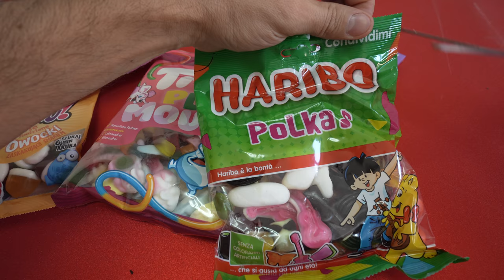how is the Chocolates Milka,Haribo,Trolli play,Miski Akuku Haribo Polka super delicious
On November 17, 1825, the pastry chef Philippe Suchard (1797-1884) opened a confectionery workshop in Neuchâtel, Switzerland. There he produced a new type of handmade chocolate cake, the recipe for which is unknown today. In 1826 Suchard bought a former water mill in the nearby village of Serrières and there he installed a plant for the "automated" production of chocolate bars, which allowed a production of about 25-30 kg per day.
After 1890, the production of Suchard-Milchschokolade, i.e. Suchard milk chocolate, began. In 1901 the Milka trademark was registered, deriving from the union of Milch ("milk") and Kakao ("cocoa"). Since then the tablets have been sold in a lilac colored box, with the image of a Simmental cow[1] in an alpine meadow. In 1973, the cow also turned lilac.[2] Since that year, every product of the company has had a lilac packaging with the same image and the Milka writing in white.
Precisely the lilac color became the symbol of the brand: according to Kraft, in 1995 the Milka lilac was the first legally protected color-trademark in Europe, as stated in the magazine Die Welt of 11 October 2005.[3] In a 2004 lawsuit against the confectionery company Hans Freitag, which had used a lilac-colored packaging for one of its products, the federal court ruled that the lilac color could only be used for Milka's chocolate products.
Milka's main production site is in Germany, where approximately 110,000 tonnes of different types of bars are produced each year. Other plants are located in Bludenz (Austria), Strasbourg (France), Brașov (Romania) and Pszczyna (Poland). In Germany, in the city of Lörrach, region Baden-Württemberg there is also a street called "Milkastraße" (Milka street) near the plant. In a 1998 [4] television advertisement, a marmot was seen packing Milka chocolate and the famous slogan that said "And then there was the marmot packing the chocolate.On 13 December 1920, the company founder Johann Riegel registered the Haribo company in the Bonn register of companies. The company designation consists of the initials of diminutive, surname and location: "Hans" Riegel Bonn.
The company's capital is a bag of sugar, a copper pot, a marble cutting board, a stool, a wood stove and a rolling pin. The headquarters of the company was in a house on Bergstraße in the Kessenich district.[2] Two years later Hans Riegel created the Gummibär ("Tanzbären" - dancing bear). In 1925, Haribo began producing liquorice sweets. The new headquarters were founded in the early 1930s. In 1935, Haribo Lakrids A/S Kopenhagen was created in Copenhagen together with partners Christian and Eckhof Hansen.
During the Second World War, production decreased, also due to the shortage of raw materials. In 2000, Haribo was accused of using prisoners of war. The company disputed this allegation and made a donation to the Stiftung "Erinnerung, Verantwortung und Zukunft".[3]
After Johann Riegel's untimely death in March 1945, the company continued with his wife. Subsequently the sons Hans and Paul in 1946 reopened the company after the war. Hans Riegel represents the company externally, while Paul Riegel follows product research and development and thus goodness to the public. In 1957 Haribo acquired Kleutgen & Meier, where Hans Riegel got his first job. In 1961, Bonera Industrie en Handelsmaatschappij N.V. was acquired. in Breda (The Netherlands) and created HARIBO Nederland B.V..
In 1967 Haribo created the French division at Lorette in Marseille, HARIBO-France S.A.. In 1987 the merger with the French Ricqles Zan took place, creating Haribo Ricqles-Zan with offices in Marseille, Uzès and Wattrelos. There is a company museum in Uzès.
In 1968 he acquired control of Dr. Hillers AG in Solingen, in 1979 totally. A new production site was inaugurated in 1980. In October 2011, the Solingen plant was converted into a warehouse, offices and logistics.
In 1971 Bären-Schmidt was purchased, in 1972 the English Dunhills (in 1994 totally). In the 1970s, companies were created in Austria and Switzerland. In 1982 the golden bear (Goldbären) was sold in the USA. Expansions into France, Norway, Spain, Finland and Türkiye followed.
A conflict occurs in the Haribo "family". In the summer of 2008 a dispute took place and in 2010 a new corporate structure was introduced. Haribo-Holding GmbH & Co. KG becomes the new parent company. Half of Dr. Hans Riegel Holding and half of the Paul Riegel family. Hans Riegel died on October 15, 2013.